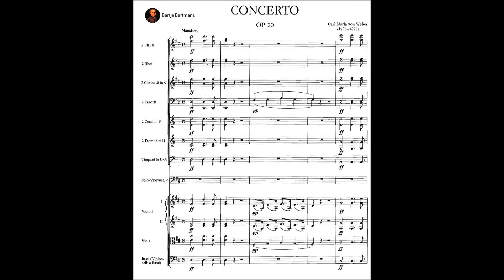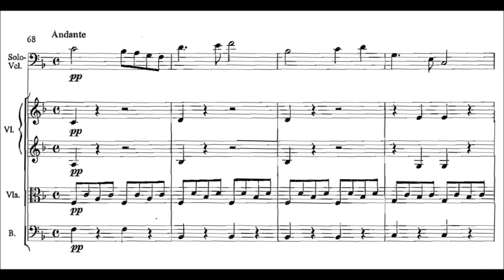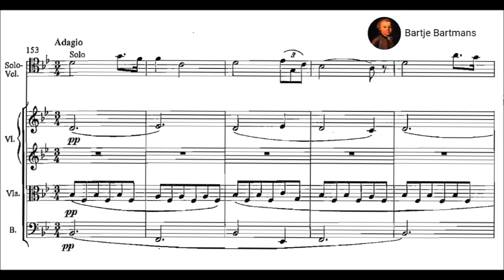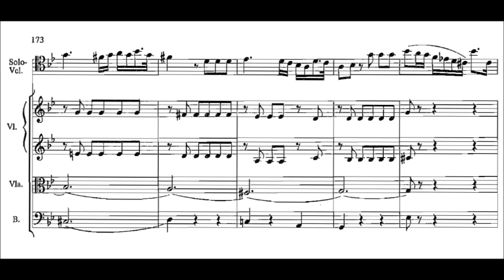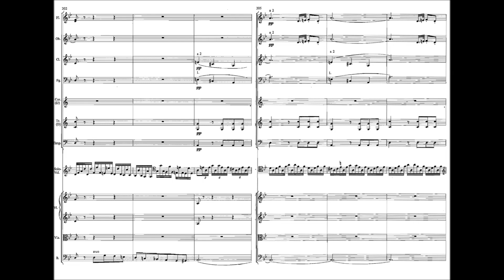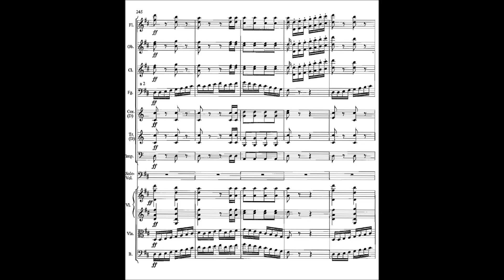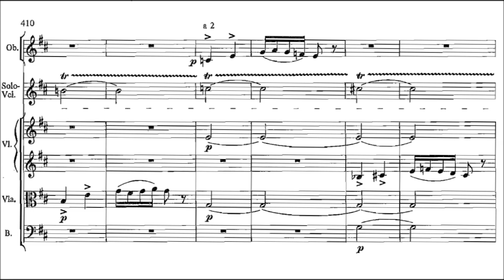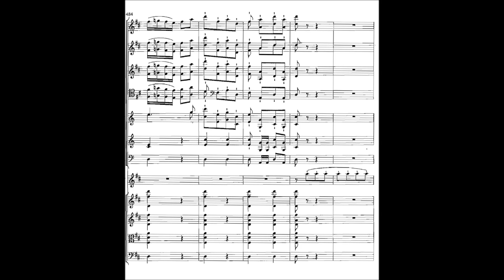Carl Maria von Weber - Grand potpourri, Op.20 (1808)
Carl Maria Friedrich Ernst von Weber (18 or 19 November 1786 – 5 June 1826) was a German composer, conductor, pianist, guitarist and critic, one of the first significant composers of the Romantic school.

Grand Potpourri in D major, for cello and orchestra, Op. 20 (1808)

1. Maestoso (0:00)
2. Andante ()
3. Adagio - Allegro - Adagio (9:09)
4. Finale. Allegro (14:09)

Anner Bijlsma, cello and das Sinfonie Orchester des Norddeustchen Rundfunk- Hamburg conducted by Marc Andreae